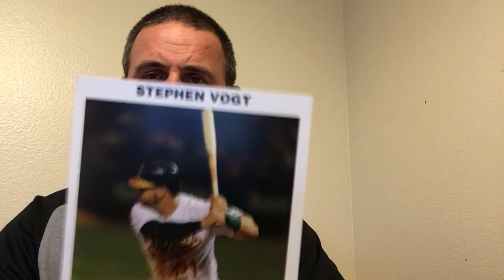A's and Brewers ...... Thank you